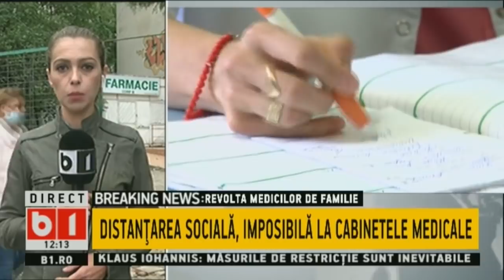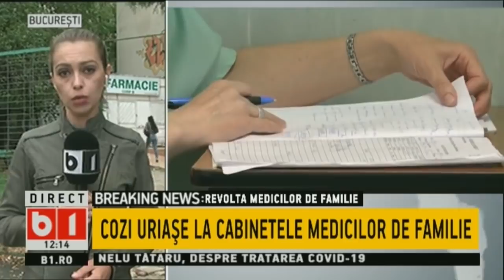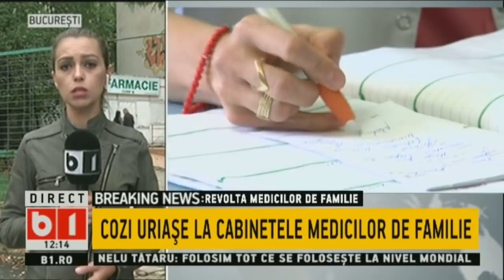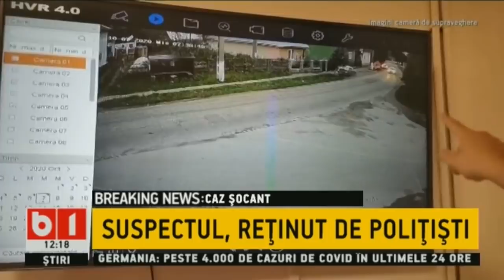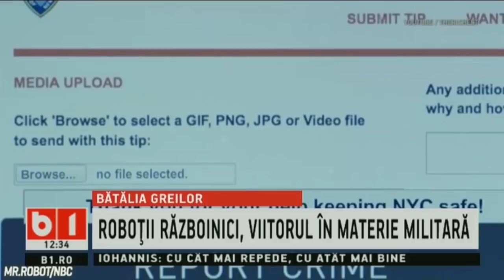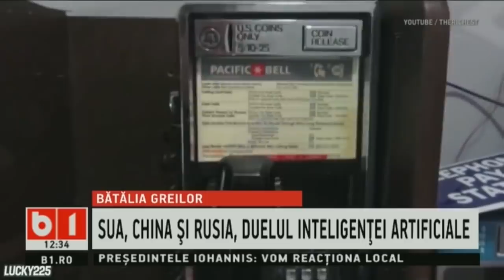STIRI B1 ORA 12.00 DIN 8 OCT 2020: 298 DE CADRE MEDICALE INFECTATE CU COVID IN ULTIMELE 14 ZILE